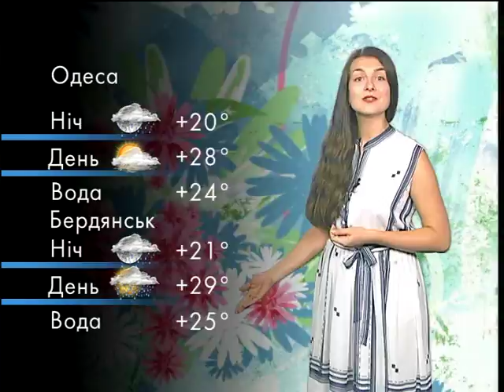Погода на 29-30 июля 2017, Днепр, область и моря